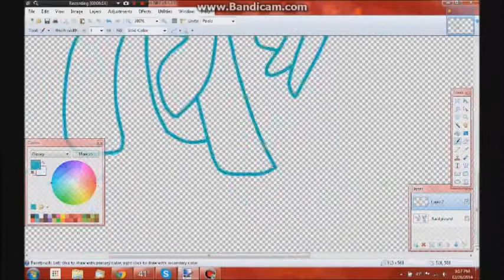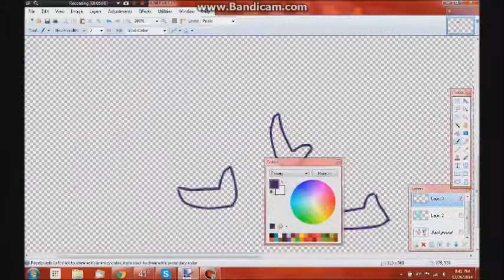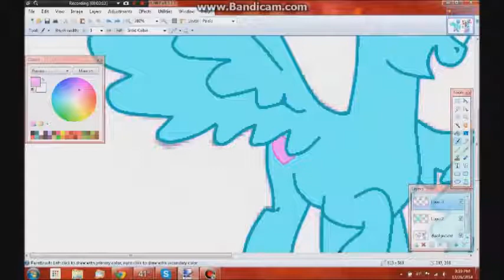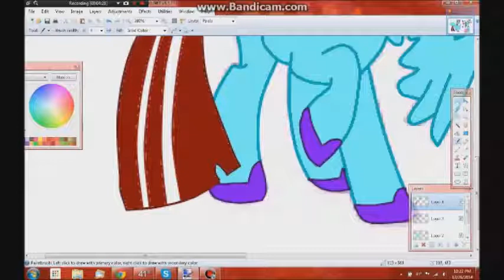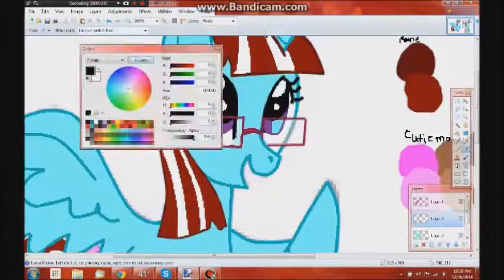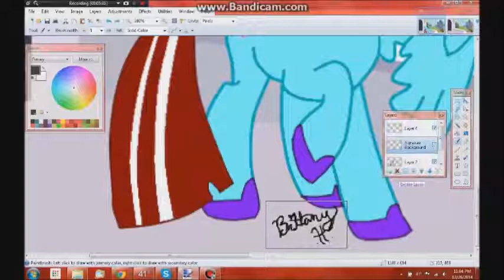MLP OC Speed Paint - Request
A request I decided to do for cindy tanner
*Just a thing to remember is that I don't usually do request because I am very busy so I may say no but don't let that stop you from asking. ;)
The background picture was found on google images so it is not mine.